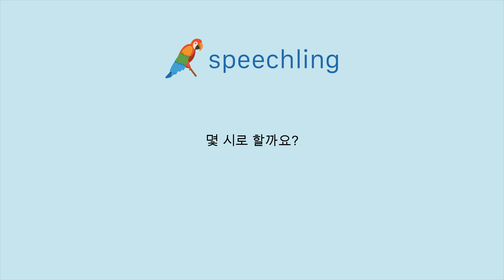한국어로 "몇 시로 할까요?" 말하는 법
남자 목소리 :
몇 시로 할까요?

여성 목소리 :
몇 시로 할까요?